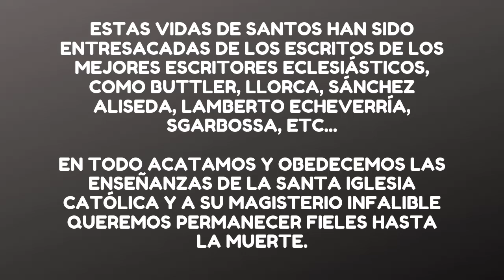➤ ¿Quién fue Santa CLARA de ASÍS? Historia y Biografía (Completa) ✔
Santa Clara de Asís Historia y Biografía | Hermano Sol y Hermana Luna 🙏

Nació en Asís en 1194, poco se conoce de su infancia y adolescencia. A los 18 años se consagró a Cristo haciéndose cortar los cabellos y vistiendo el sayo oscuro de la orden de San Francisco que se había convertido para ella desde 1208 en el "loco, cuyas palabras le parecían inflamadas y sus obras sobrehumanas". Después de lo cual inició una vida de pobreza radical, renunciando a todo lo que tenia y prometiendo vivir sin poseer nada. Comenzaba así la Segunda Orden Franciscana: Las Damas Pobres o Clarisas. Esto sucedía en Santa María de los Ángeles (Porciúncula), la iglesia restaurada por San Francisco. En 1228 obtenía del Papa el "privilegioum paupertatis" de vivir totalmente de limosnas.

El ideal de San Francisco lo realizaba Clara y un grupo de mujeres de Asís y de toda Italia. Cuarenta y tres años vivió Clara este ideal sin salir del convento. En vida pudo ver como su orden se extendía por España (43 conventos en el siglo XIII, Bohemia, Francia, Inglaterra). Dos veces logró hacer huir a los sarracenos, alistados en el ejército de Federico II, con solo mostrarles desde la ventana del dormitorio la custodia con el Santísimo Sacramento (1240), o exhortando a las hermanas a la oración, estando totalmente inmovilizada a causa de sus continuos dolores.

Murió en San Damián, a las afueras de Asís, el 11 de Agosto de 1253. Fue canonizada solo dos años después por Alejandro IV. Dejó cuatro cartas, la Regla y el testamento. "Vete en paz ya que has seguido el buen camino; vete confiada, ya que tu creador te ha santificado, custodiado incesantemente y amado con la ternura de una madre con su hijo". "Oh Dios, bendito seas por haberme creado". Estas fueron las últimas palabras de una gran mística llena de alegría y de amor a Dios y a los hombres. Fiesta, 11 de Agosto.
Espero que la historia y biografia de santa clara de asís porque es una gran ejemplo a seguir si quieres llegar a la santidad.
La historia de santa clara de asís es un gran testimonio de vida y fue tomada de las vidas de los santos escrita por el padre eliecer salesman.